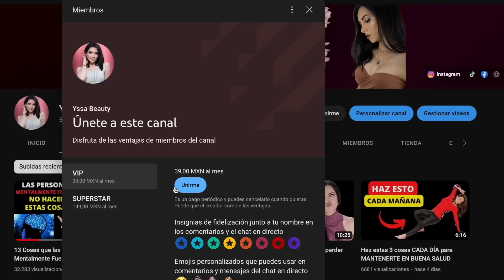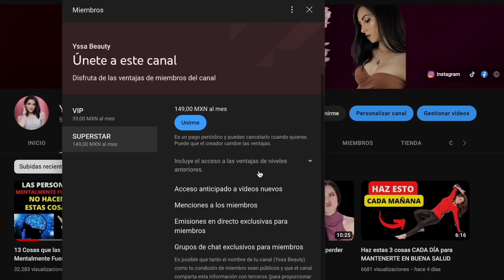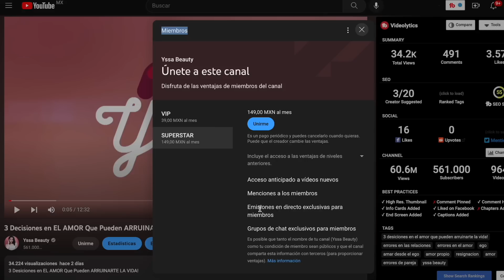Cuando un Hombre SE ESTÁ ALEJANDO o DESAPARECE Sin Decir Nada, dile ESTO... Volverá Enamorado!